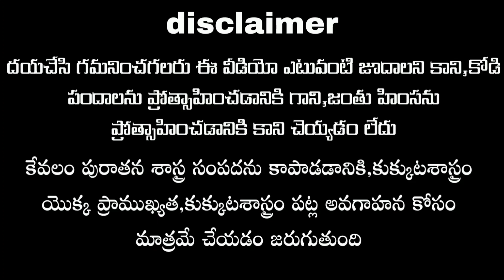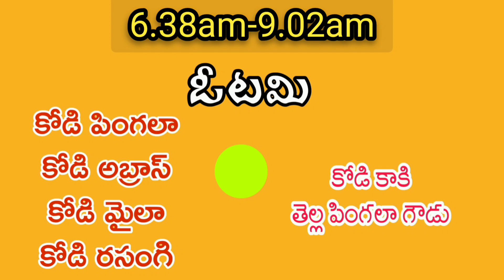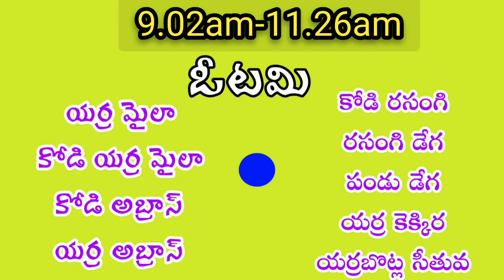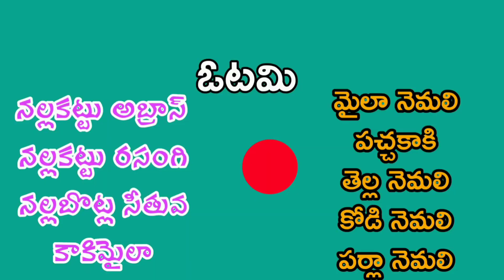08/01/2021 || Today winning colors || kukkuta sastram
08/01/2021 || Today winning colors || kukkuta sastram

teligram link